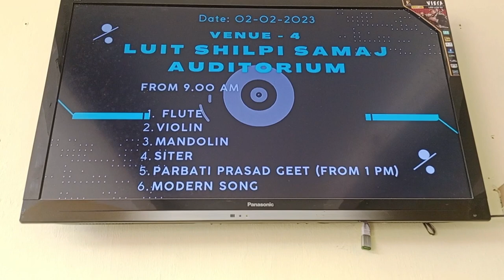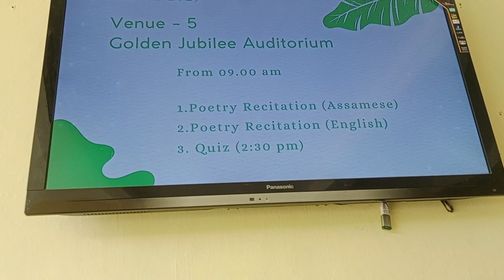Youth festival vlog 2023 part1| digboi| Mahila mahavidyalaya 😍😍🥳🥳|vlog2